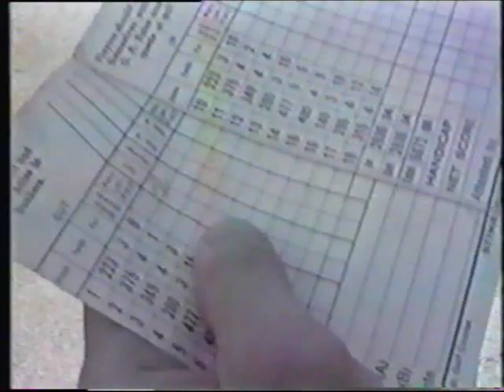"My Head's on Fire" - WEIRD PAUL PETROSKEY "outsider musician" 1989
outsider musician
"My Head's on Fire" - WEIRD PAUL PETROSKEY
Music video for Weird Paul Petroskey's "My Head's on Fire" from the album I NEED A PENCIL SHARPENER.  Filmed in 1989 - a different version of this song appears on LO FIDELITY HI ANXIETY.